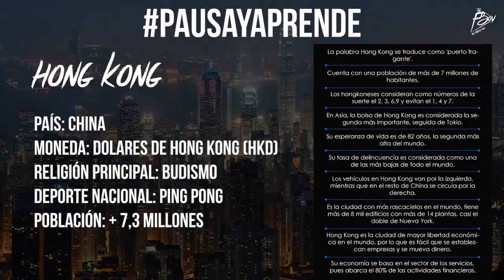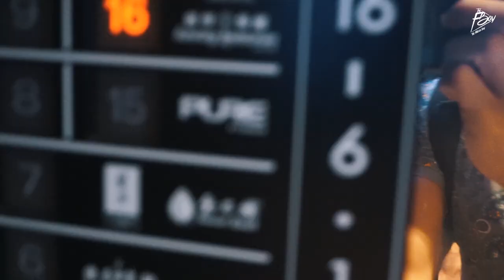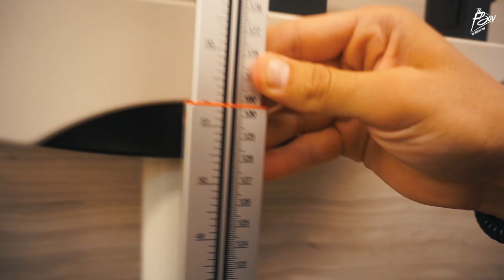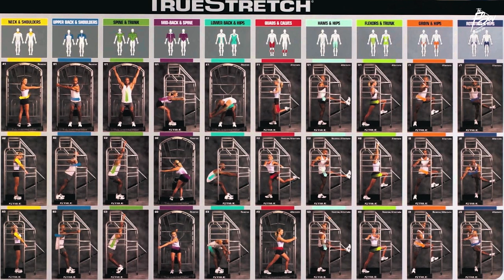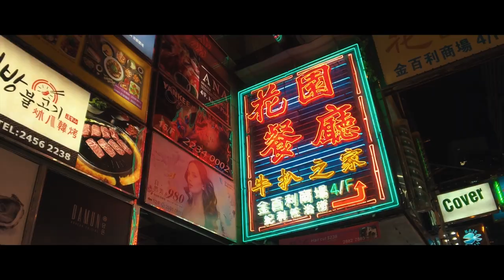ENTRENANDO EN EL MEJOR GYM DE HONG KONG | CULTURA FITNESS CHINA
Empezamos con la serie de vídeos en el stop 4 del TFBWORLDTOUR esta vez en CHINA. Estamos en china para descubrir como es la alimentación y el entrenamiento en este país en el cual me he llevado una gran sorpresa la cual vais a poder ir viendo en los próximos vídeos. En este vídeo en concreto vamos a ver cual ha sido para mí el mejor gimnasio que he encontrado en estos días a pesar del alto precio y de lo que vais a ver de lo que ha ido ocurriendo. Terminamos entrenando con un chino y terminé yéndome de fiesta con el y sus amigos. El gimnasio ha salido muy caro pero el recuerdo que me llevo no tiene precio.

Vídeo editado por SYL MEDIA